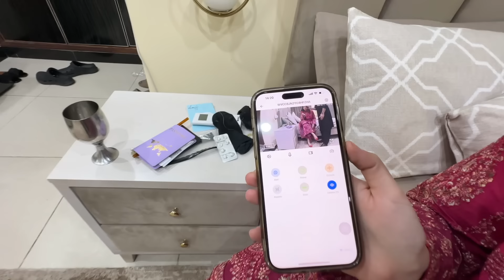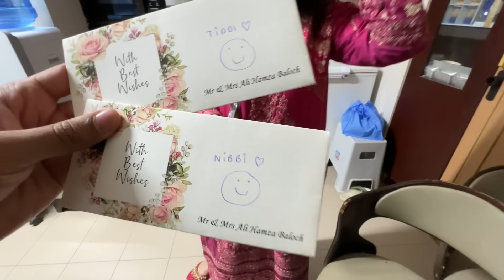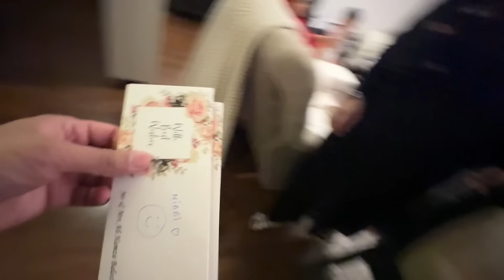FIRST TIME TAKING HAMNA TO KARACHI ❤️ GHOOMANAY | VLOG 434